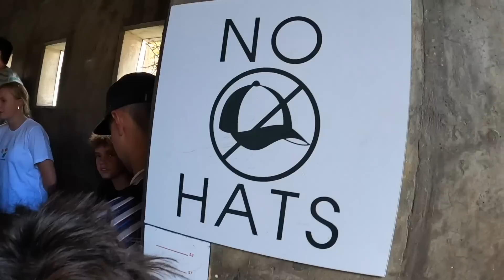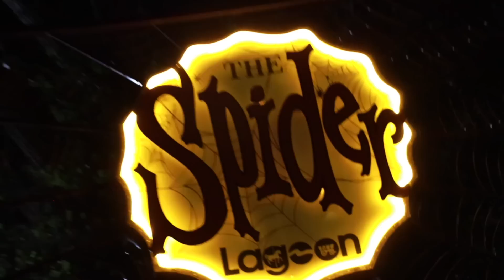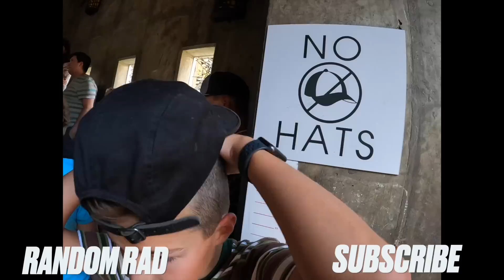KIDS CONQUERING TERRIFYING ROLLER COASTERS WITH FAMILY AND FRIENDS | EPIC AMUSEMENT PARK BIRTHDAY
Celebrating Ryler's birthday in a major way! Going full send down some of the most thrilling and terrifying roller coasters in the world! We took RyGuy and his friends to Lagoon to take on Cannibal, Wicked, Colossus, and more at the most insane amusement park birthday party!

Mailing Address:
84062